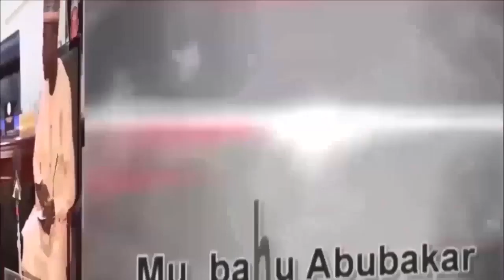DANAGABA TARE DA IDI TAMBARI